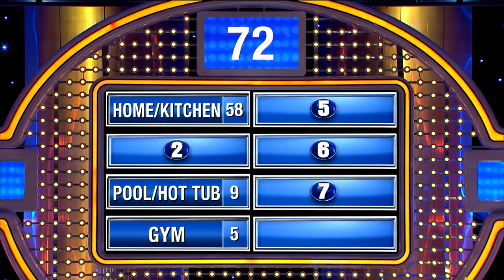"I'm not a stripper but here's where I take off my clothes."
Alicia's answer surprises Steve Harvey! You're not a stripper, but where do you strip your clothes off?